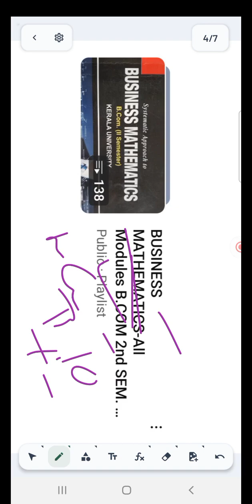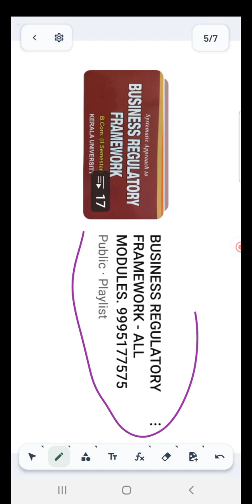Kerala University B.Com Second Semester- Free Class Details. (Fin.Accnting, Maths, BRF). 9995177575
Financial Accounting, Business Mathematics, Business Regulatory Framework & Financial Management.